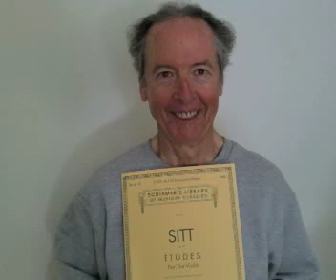Hans Sitt Violin Etude #38 op. 32 5th position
Bernard Chevalier recorded 2019